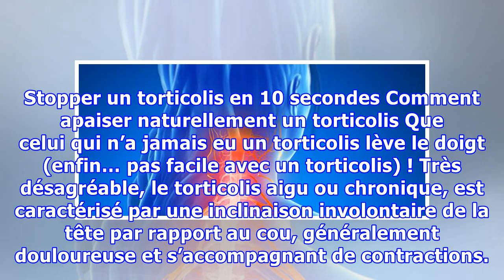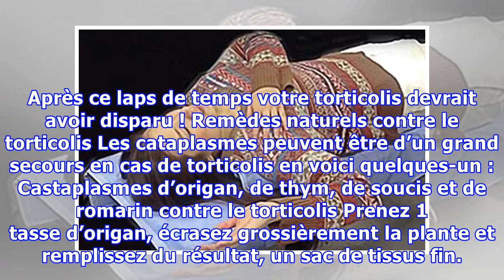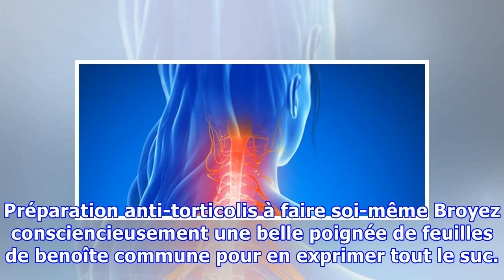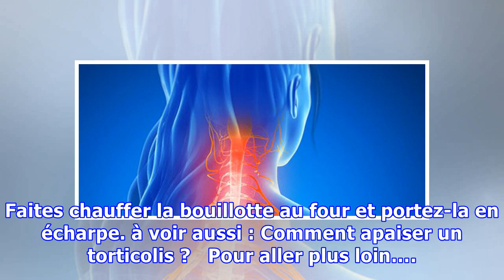Stopper un torticolis en 10 secondes